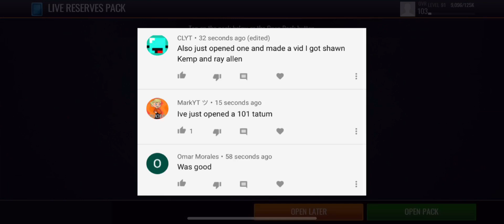RESERVES & EXCLUSIVES BOOM OR BUST PACK OPENING IN NBA LIVE MOBILE 20!!!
Like and sub be appreciated :)

NBA live mobile, nba live mobile 19, nba live mobile 19 shopping spree, nba live mobile 19 gameplay, nba live mobile 19 insane pull, nba live mobile 19 top 5 pulls, zoke, riviaus